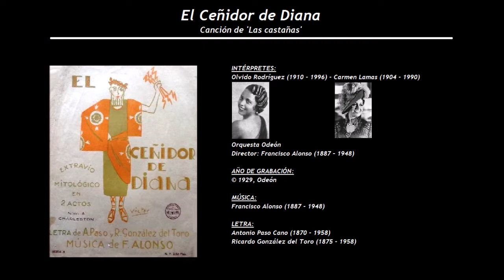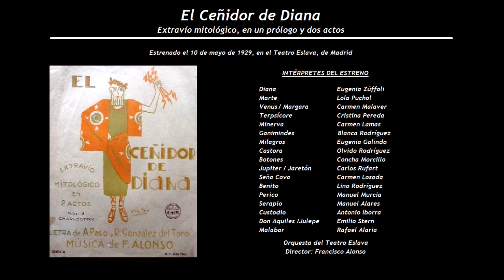El Ceñidor de Diana - Canción de 'Las castañas' (1929) - Olvido Rodríguez - Carmen Lamas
INTÉRPRETES:
Olvido Rodríguez (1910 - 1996) - Carmen Lamas (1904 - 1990)

Orquesta Odeón
Director: Francisco Alonso (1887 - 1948)

LETRA:
Antonio Paso Cano (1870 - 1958) y Ricardo González del Toro (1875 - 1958)